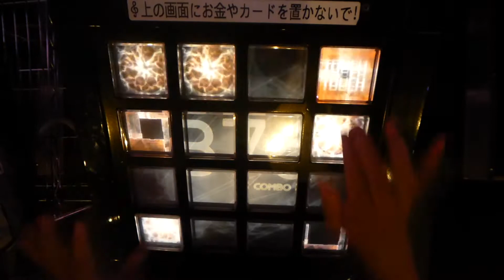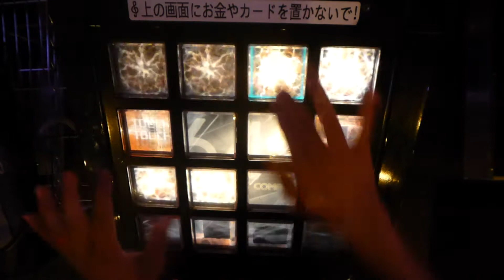【jubeat saucer fulfill】Go For The Top [EXT] EXC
player:S2.RS‐RL (RO-SEN)

最後噛み合うと気持ちいい